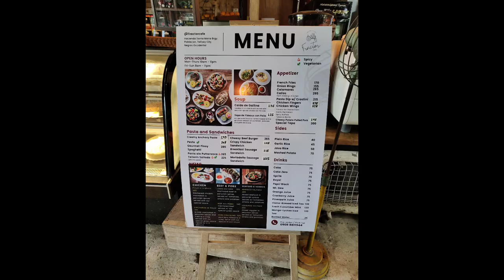coffee @ Tractor cafe near The Ruins Talisay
short ride and kopiii in tractor cafe near The ruins talisay  there place is good and  their service is good also come and visit traktor cafe 😘